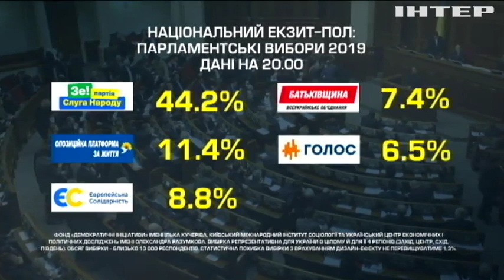В партії "Батьківщина" розповіли про формування нової коаліції